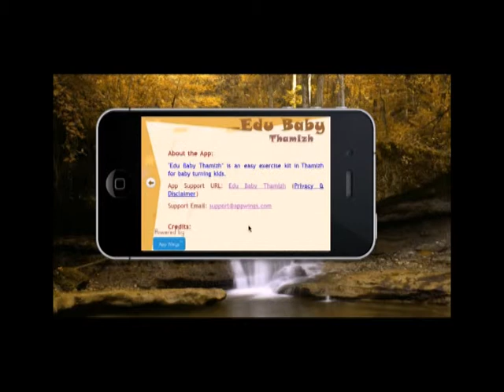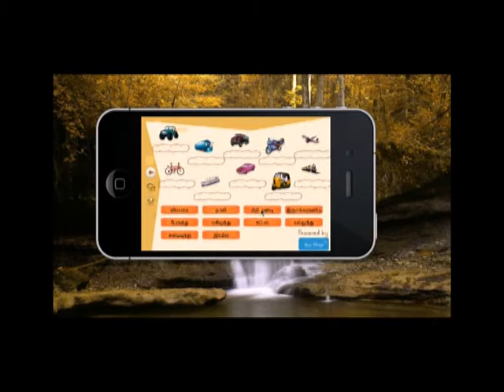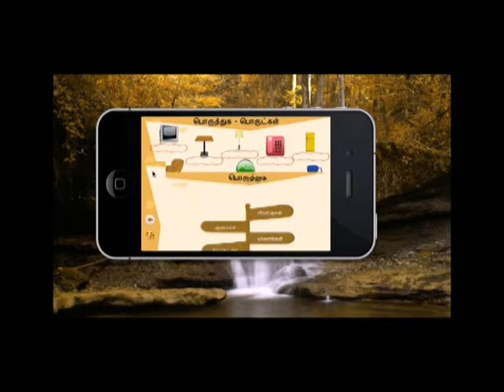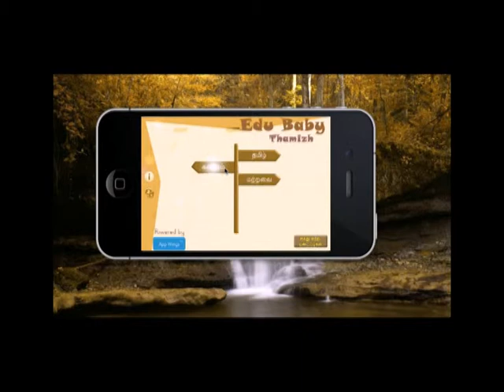[App Demo] Edu Baby Thamizh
This great app gives combination of gaining Knowledge in a simple & easy manner. It is easy for kids to understand different aspects of Thamizh (Tamil) language.

It comes with 3 main Categories,

1. Thamizh (Tamil)
2. Maths
- Numbers
- Addition
- Subtraction
- Multiplication
- Division
- Even Numbers
- Odd Numbers
- Prime Numbers
3. General (Match the Objects)
- Animals
- Birds
- Objects
- Food
- Vehicles